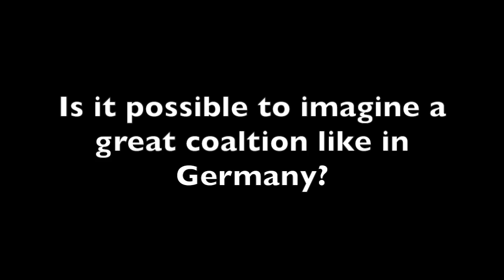lettrfromtheworld: Mel Schlein on britain vote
The political analyst Melvin Schlein, expert of EU policy, talks about the britain vote. Who won? Who lost?